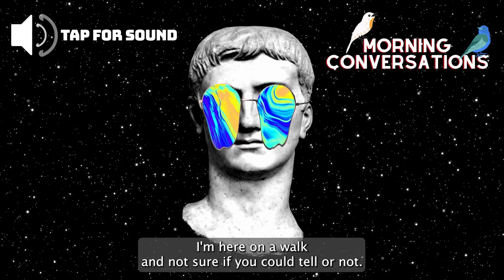Hey Now! Media - Morning Conversations with Matt - Episode #1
Hey 👋 and welcome back to Hey Now! Media’s YouTube Channel! In this Morning Conversations with Matt episode, we'll cover what we learned about clientele when we first started our marketing agency and how to grow demand for a product. You'll learn what to look out for when taking on new clients, how you can help both your marketing agency and your clients grow, and a little bit about what we do over the weekends!

We build brand momentum for companies we love! Hey Now! Media is a marketing agency based in Cleveland, Ohio. Our specialties include branding and identity, brand strategy, social media, online marketing, SEO, lead generation, digital marketing, revenue growth, content creation, conversion path building, and database growth. Accomplish your business goals this year with a strategic marketing partner. Get in touch!